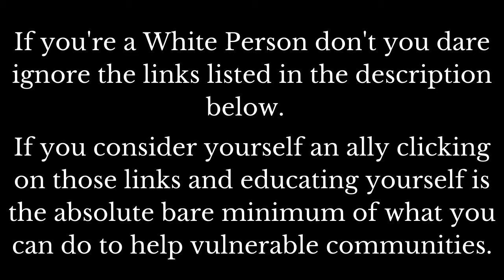What's In My Bag! (Maid of Honor Edition)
MY BEST FRIEND IS GETTING MARRIED! (Already married by the time this video comes out!) AND I'M A MAID OF HONOR! THIS IS SO EXCITING! AND I love these types of videos so here's a My Bestie is Getting Married and I'm One of Her Maids of Honor version!

Come be a Friendzy!